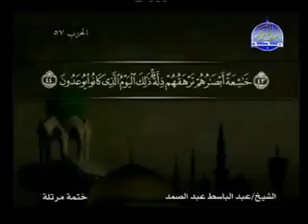٧٠ سورة المعارج كاملة الشيخ عبد الباسط عبد الصمد مع الآيات